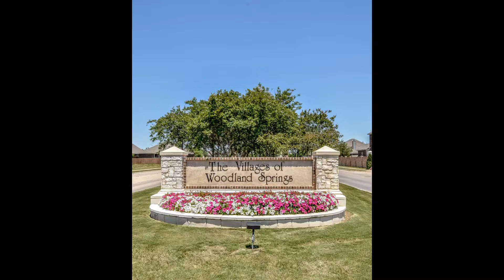11920 Gold Creek Dr E Fort Worth TX 76244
Keller Williams Realty
850 East State Hwy 114, Suite 100